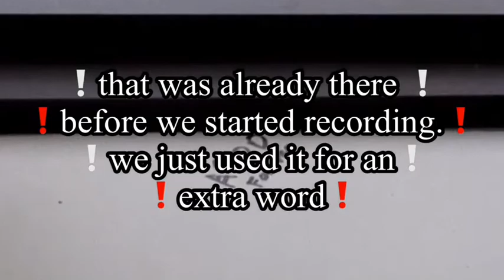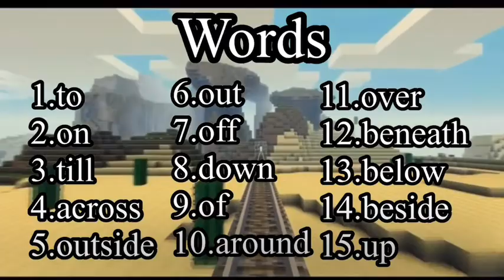Dolphin Bizzare Adventures, Explains Prepositions (English Dub + extended)